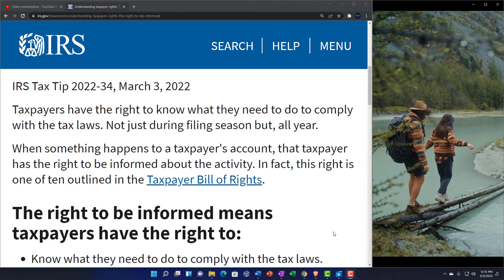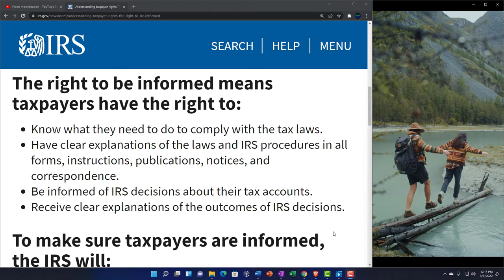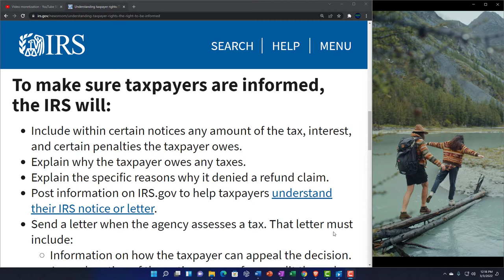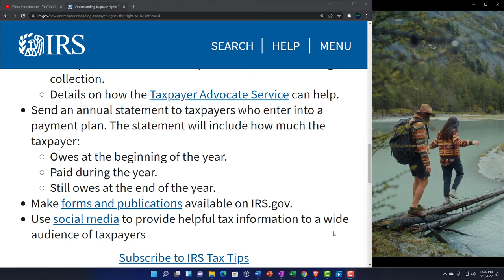IRS Tax Tip-Understanding taxpayer rights The right to be informed 03.03.22 113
Understanding taxpayer rights The right to be informed
IRS Tax Tip
Taxpayers have the right to know what they need to do to comply with the tax laws. Not just during filing season but, all year.

When something happens to a taxpayer's account, that taxpayer has the right to be informed about the activity. In fact, this right is one of ten outlined in the Taxpayer Bill of Rights.

The right to be informed means taxpayers have the right to:
Know what they need to do to comply with the tax laws.
Have clear explanations of the laws and IRS procedures in all forms, instructions, publications, notices, and correspondence.
Be informed of IRS decisions about their tax accounts.
Receive clear explanations of the outcomes of IRS decisions.
To make sure taxpayers are informed, the IRS will:
Include within certain notices any amount of the tax, interest, and certain penalties the taxpayer owes.
Explain why the taxpayer owes any taxes.
Explain the specific reasons why it denied a refund claim.
Post information on IRS.gov to help taxpayers understand their IRS notice or letter.
Send a letter when the agency assesses a tax. That letter must include:
Information on how the taxpayer can appeal the decision.
An explanation of the entire process from audit through collection.
Details on how the Taxpayer Advocate Service can help.
Send an annual statement to taxpayers who enter into a payment plan. The statement will include how much the taxpayer:
Owes at the beginning of the year.
Paid during the year.
Still owes at the end of the year.
Make forms and publications available on IRS.gov.
Use social media to provide helpful tax information to a wide audience of taxpayers